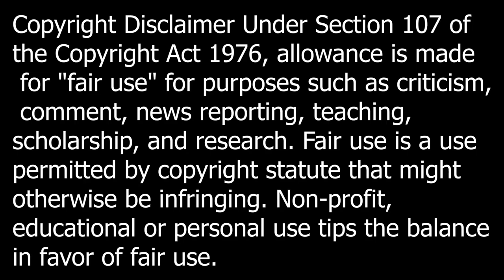Astros VS Giants Condensed Game 5/3/23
This is the condensed game highlights of the Astros VS Phillies game.

Also if you wish to donate to me here is my PayPal.